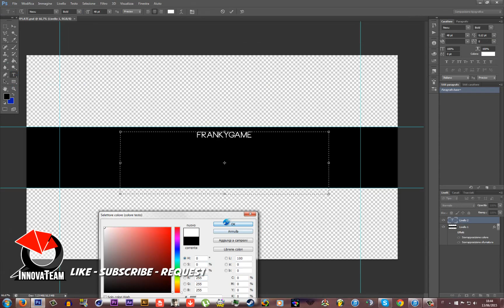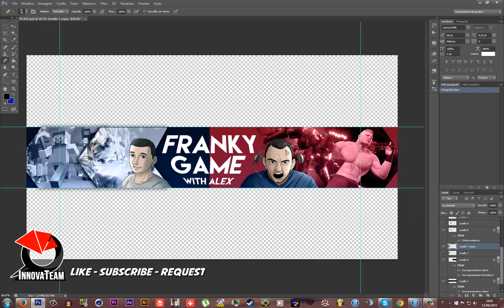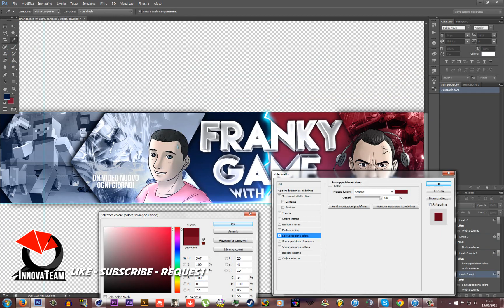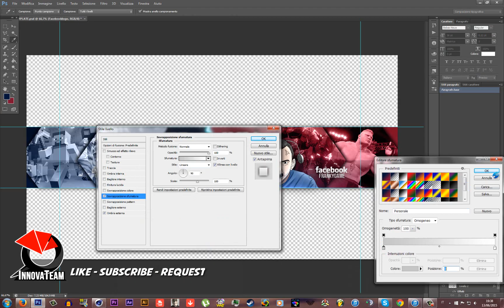Speed Graphics: Grafica per FrankyGame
Speed Graphics by Cyber-Hornet, Grafica per FrankyGame, realizzato con Tavoletta Grafica Cintiq 13HD di Cassian e Adobe Photoshop CS6 di Hornet, destinato al canale di FrankyGame.

Canzone:  JPB - High

Non esitate a contattarci per qualsiasi lavoro,

Siamo a vostra totale disposizione,

By InnovaTeam